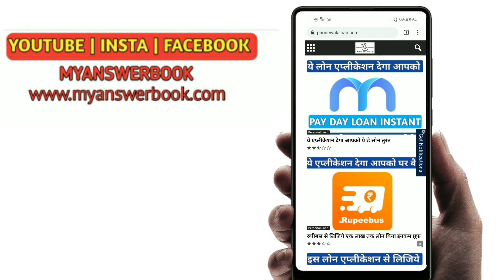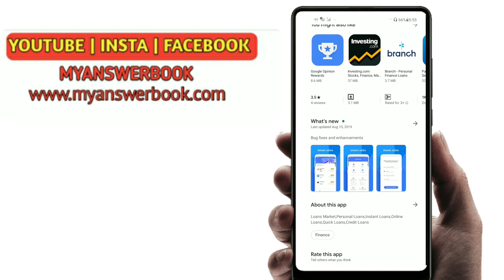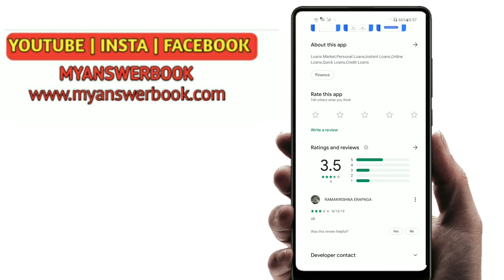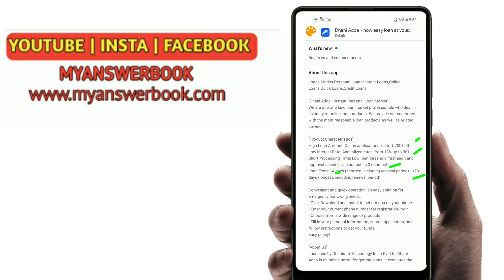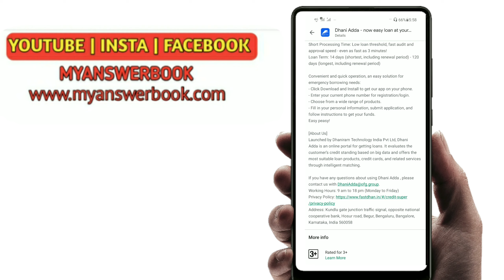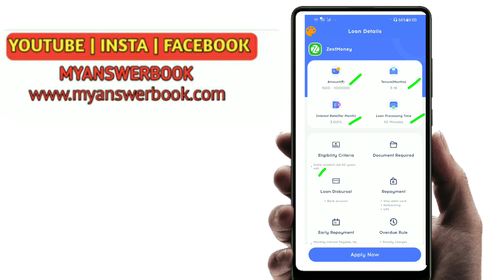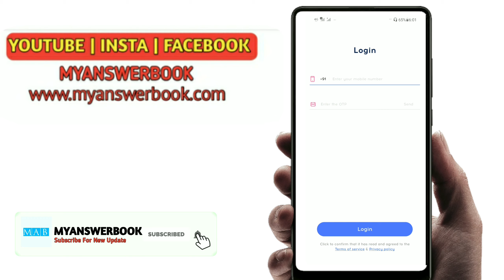Instant Personal Loan Upto 2 Lakh | August New Loan App No Salary Slip + No Income proof,Quick Loan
Dosto aaj is video me hum baat karenge ek aise loan_application ke baare me jo august me isi mahine google play store par publish kiya gaya hai ,aur is application me sirf aapko positive review hi dekhne ke liye milenge ,is application se aap jyada se jyada loan le sakte hai Bina income proof to dekhte rahiye video aur kariye loan ke liye awedan !

दोस्तों इस चैनल के माध्यम से Online loan कैसे ले इसकी जानकारी hindi में दी जाती है वैसे तो अगर आपके पास Documents है तो आप बैंक या किसी Private company से loan ले सकते है ,लेकिन जमाना बदल रहा है ऐसे में बहुत सी संस्था online loan दे रही है जो आपके आपके smartphone के जरिये ghar बैठे मिल सकती है , ये एक छोटी सी सहायता myanswerbook की तरफ से की जब भी आपको भविष्य में loan की जरुरत हो और आप बताये गए loan provider से loan ले पाए ,